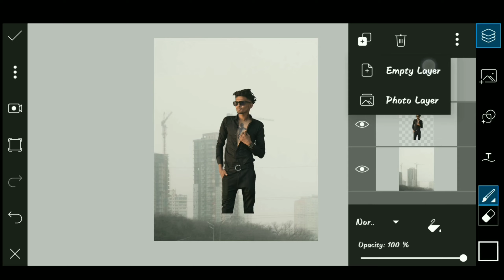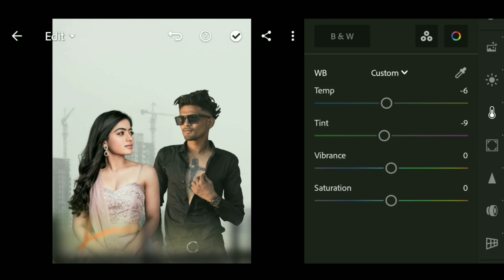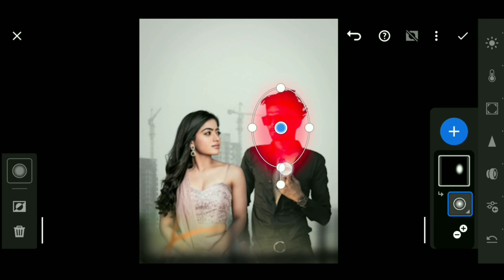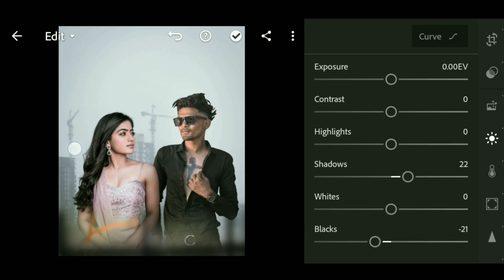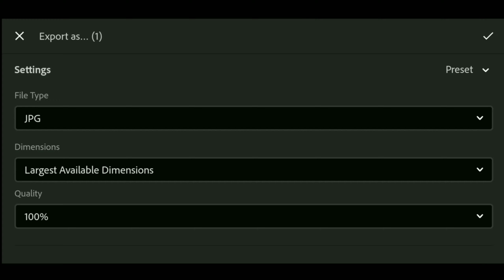Celebrity Photo Editing || Picsart Photo Editing Tutorial || Step By Step🔥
Your Quarries Solved In This Video
1.Celebrity Photo Editing
2.Actress K Sath Photo Kese Edit Kare
3.Picsart Photo Editing Tutorial
4.Photo Ko Realistic Look Kese De
5.Concept Photo Editing
6.Instagram Viral Editing
7.Mobile Me Photo Kese Edit Kare
8.Ronnie Editing Zone
9.Picsart Me Photo Kese Edit Kare
10.Rashmika Mandhana Photo Editing